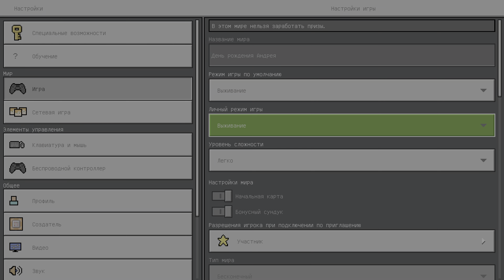Minecraft Приключения мистера Овечкина 1 сезон 7 серия